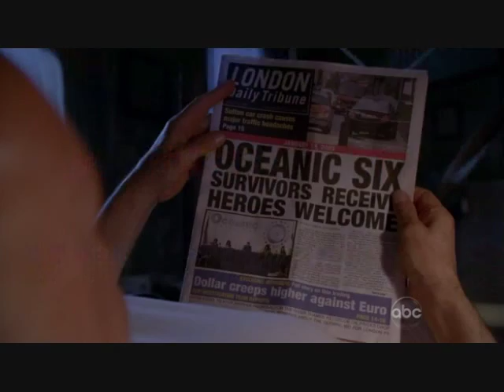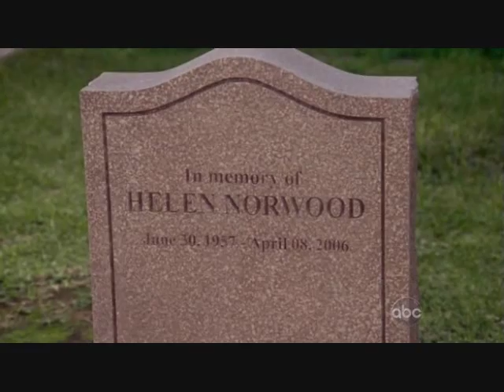LOST: Jeremy Bentham Tribute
A tribute video to The Life and Death of Jeremy Bentham